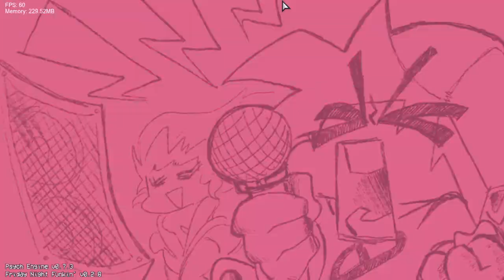Friday Night Funkin Vs Freaky Tuesday Morning (FNF/Mod/Hard)